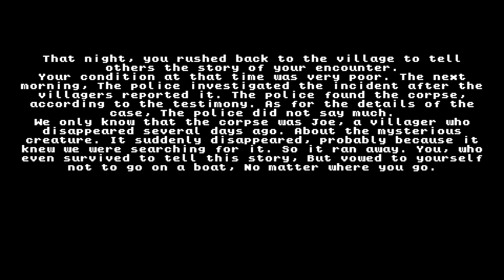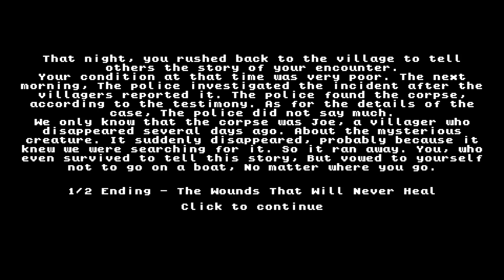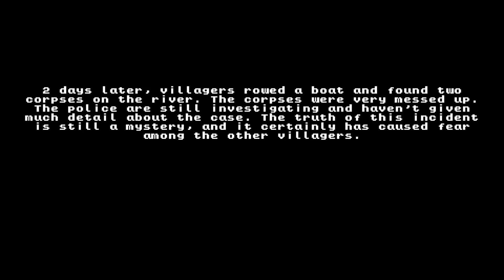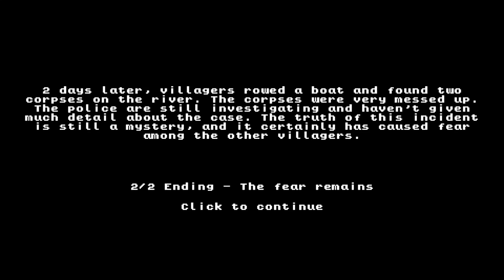Do NOT Get On This River!!! - Get Home Safe - All Endings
A tired man was on his way back to the river. However, he had to go home alone in a desolate atmosphere This Game Was SO Hard To Play For Me I Have Really Bad thalassophobia I Hate The Water It Freaks Me Out And This Was A Horror Game About Water! I Was So Scared I Almost Stopped Playing And Actually Felt Sick. With That Said This Game Was Really Good For There First Game! It Could Use A Bit Work But Was Very Well Done And I had A Good Time Playing It There's A Story In There Although It Could Be Told A Bit more Better. But I Really Did Enjoy This New Indie Horror Game And I Cant Wait To Play More!